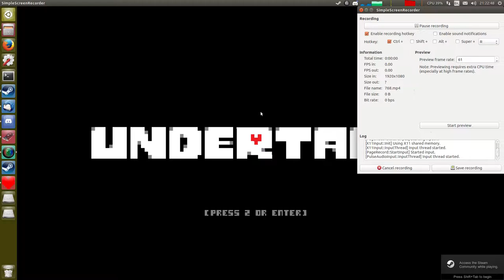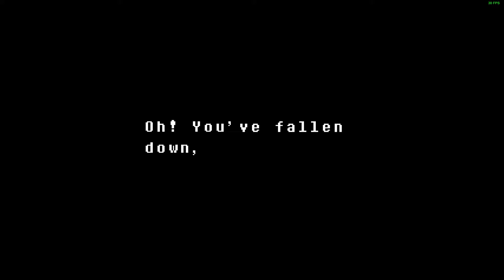Undertale Genocide speedrun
I did not waste my time on items I did not need.